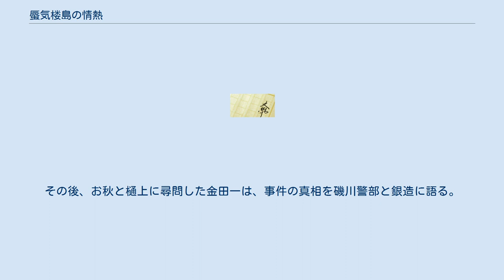蜃気楼島の情熱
金田一耕助 」 蜃気楼島の情熱 『蜃気楼島の情熱』（しんきろうとうのじょうねつ）は、横溝正史の短編推理小説。
 本作は1954年（昭和29年）に『オール讀物』9月号にて発表された。
 本作では、『車井戸はなぜ軋る』で用いられたアリバイトリックをアレンジすることにより別の効果をもたらしている。
なお、本作に登場するランチの運転手・佐川春雄の名前と彼による自転車に関する証言や、犯行動機の詳細などは、単行本化の際に書き加えられたものである。
 本作は第8回日本探偵作家クラブ賞の候補作品に選出されている。
 夏の終わり、年に1度の静養に久保銀造の果樹園に訪れた金田一耕助は、銀造と2人で彼の友人である志賀泰三に会いに瀬戸内海に面した町の宿屋に来ていた。
泰三はアメリカ帰りの資産家で、瀬戸内海の沖の小島に竜宮城のような豪邸を建てていた。
泰三は帰国後、親戚の村松医院で看護婦をしていた静子を見初めて彼女と結婚し、宿屋で2人に会った彼は妻の妊娠を喜んでいた。
しかし、彼にはアメリカ時代の約20年前に最初の妻・イヴォンヌを友人の樋上四郎に殺された過去がある。
 泰三が村松家の次男・滋の通夜に出かけた後、夜の12時少し前になって船着場に来た金田一と銀造は、自家用のランチのそばで酒に酔ってひどく酩酊し、ランチに乗り込むや泣き出した泰三の姿にとまどう。
さらに、ランチで沖の小島に向かう途中、泰三は樋上を家に住まわせていると告げる。
 泰三の家で眠れぬ夜を過ごす2人は、明け方近く、泰三の号泣する声に駆けつけると、樋上と女中たちの前で泣き叫ぶ泰三の腕の中で静子が死んでいた。
金田一は、樋上が「おれじゃない。おれは何もしなかった。」とつぶやくのを聞く。
静子は腰巻き一つの裸体で、そののどには大きな親指の跡が2つ付いていた。
さらに、枕元には義眼が転がっていた。
 凶事を聞いた村松家の長男・徹は、金田一たちに通夜での出来事を話す。
弟の滋が死の床で、看護婦時代の静子と恋愛関係にあって、彼女の結婚後も滋が倒れる3月頃までその関係が続いていたと告白した。
その遺言と静子のお腹の中の子が滋の子かも知れないということを、村松医師が通夜の席で泰三に語ったのだと。
そして徹は、その秘密を知った泰三が激情に駆られて静子を殺したのだと思うと口走る。
金田一が徹に義眼について心当たりがないかと尋ねると、側に控えていた志賀家の老女中のお秋がそれは滋の右眼のものだと言う。
 その後、ランチに乗って村松家を訪れた金田一が、村松一家に滋の義眼が絞め殺された静子の枕元に転がっていたことを告げると、一家全員が驚愕する。
そして妻の安子は、滋のことを憎んだ泰三が通夜の間に義眼をくり抜いて、それを突きつけて静子を責めた挙句に嫉妬に狂って締め殺したに違いないと言う。
 帰りのランチで腰掛けの隙間に静子の腕輪を見つけた金田一は、ふたのように開く腰掛けを開いてみると、中は箱のようになっている。
そして箱の中を見つめていた金田一は銀造に、この箱の中に人間を1人押し込むことができると言い、さらにふたの裏側にくっついている長い髪の毛をつまみあげる。
 沖の小島の家に戻った金田一たちは、岡山県警本部から駆けつけた磯川警部に出迎えられる。
磯川警部は、犯行時刻が昨夜午後11時から午前1時ごろまでの間であることを告げる。
その後、お秋と樋上に尋問した金田一は、事件の真相を磯川警部と銀造に語る。